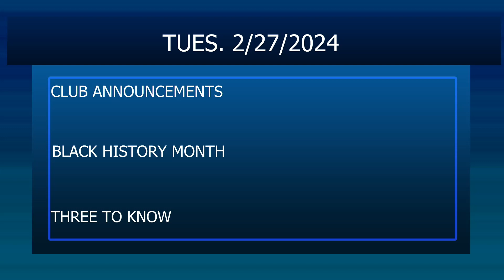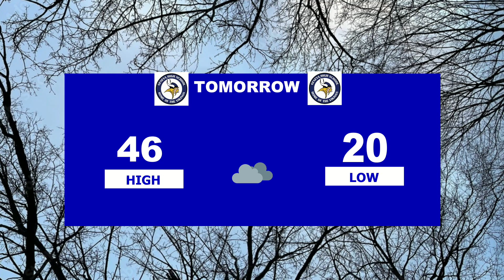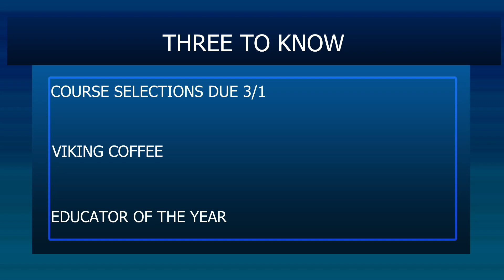GTV304NEWS -Tuesday, 2/28/24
Anchor - Seth Kisner